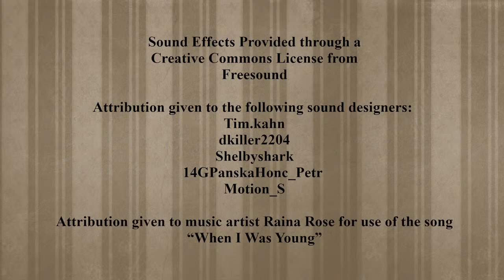Trifles by Susan Glaspell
Camarillo Skyway Playhouse presents TRIFLES by Susan Glaspell. This production was originally presented LIVE on August 8, 2020.
Directed by Vicki L. Hoskins
Produced by Jolyn Johnson
Cast:
Julie Fergus as The Voice
Sindy McKay as Mrs. Hale
Kristina Reyes as Mrs. Peters
Michael Adams as George Henderson
Larry Swartz as Mr. Hale
Bill Sweeney as Mr. Peters